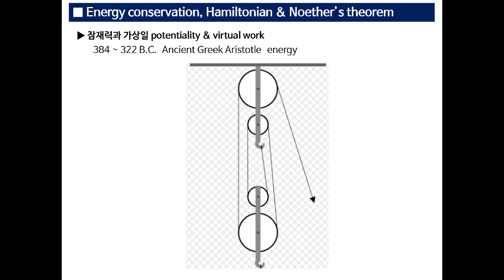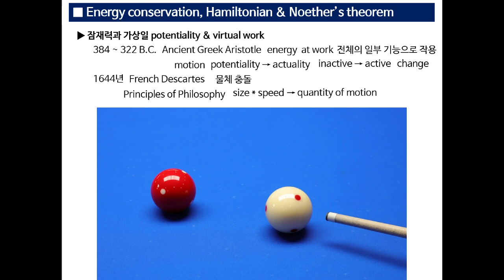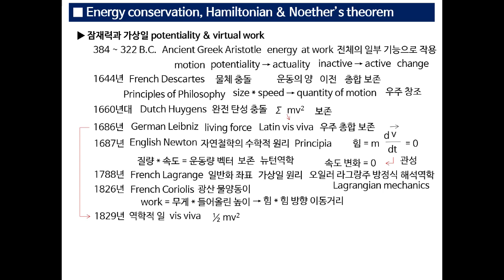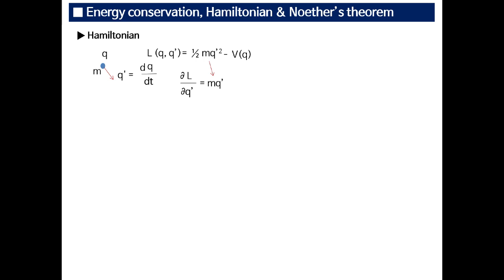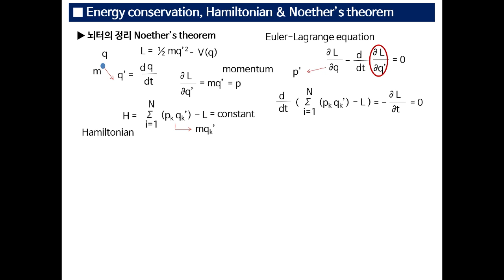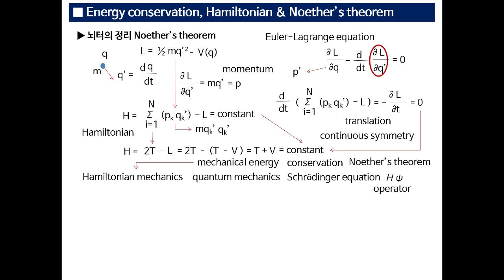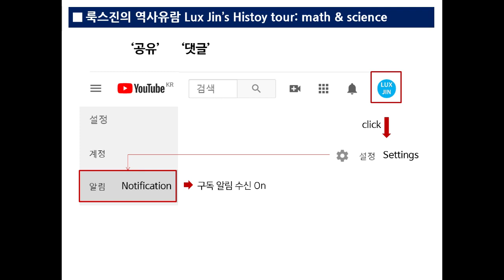86B 뇌터 정리 연속대칭 에너지보존, 가상일 역학적 일, 해밀토니안 연산자 Noether’s theorem, mechanical work, energy & Hamiltonian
뇌터 정리 연속대칭 에너지보존, 가상일 역학적 일, 해밀토니안 연산자
Noether’s theorem, mechanical work, energy & Hamiltonian

역학적 일 측면에서 위치에너지와 운동에너지가 어떤 과정으로 수학적 형태를 가지게 되고 자연계의 보존법칙이 어떻게 등장하게 되는지 뉴턴역학에서 라그랑주 역학을 거쳐 해밀턴 역학이 어떻게 나타나고 뇌터의 정리에서 유도된 해밀토니안이란 무엇이고 양자역학으로 어떻게 연결되는지 알아봅니다.
Let's look into what process potential energy and kinetic energy came through for their mathematical form, how the conservation laws of the nature emerged, how Hamiltonian mechanics appeared from Newtonian mechanics through Lagrangian mechanics, what is the Hamiltonian derived from Noether's theorem, how the Hamiltonian connects to quantum mechanics.

Mechanical energy & Noether’s theorem
뇌터의 정리와 에너지 보존
해밀토니안 유도, 의미는?
Hamiltonian from Lagrangian?

뇌터의 정리, 해밀토니안, 연속 대칭성, 에너지 보존,
역학적 일, 위치에너지, 운동에너지, 자연계 보존법칙,
일반화 좌표, 가상일 원리, 일반화 속도, 오일러 라그랑주 방정식, 슈뢰딩거 방정식,
라그랑지안, 자유도, 해밀토니안, 역학적 에너지, 일반화 운동량, 해밀턴 연산자, 파동함수, 에너지,
관성의 법칙, 운동량 보존, 해석역학,
잠재 기능 실현, 전체목적, 일부 기능, 작용, 완전 탄성 충돌, 살아있는 힘,
뉴턴역학, 라그랑주 역학, 해밀턴 역학, 양자역학,
철학원리, 운동의 양, 충돌, 자연철학의 수학적 원리, 프린키피아,
아리스토텔레스, 데카르트, 호이겐스, 라이프니츠, 뉴턴, 라그랑주, 코리올리, 해밀턴, 뇌터,
운동, 비활동적 잠재력, 활성화, 변화, 일, 실현,
총합 보존, 힘방향 이동 거리, 입자 이동,
질량, 속도, 힘, 속도 미분, 가속도,
광산, 물양동이, 무게, 들어올린 높이, 우주 창조, 크기, 속력, 라틴어,
Noether’s theorem, continuous symmetry, Lagrangian, Hamiltonian,
Linear momentum conservation, mechanical energy, conservation, translation, operator,
Hamiltonian mechanics, Lagrangian mechanics, quantum mechanics, Schrödinger equation,
Euler–Lagrange equations, virtual work, generalized coordinates,
 potentiality, actuality, energy, action, work, living force, vis viva, motion, change,
Principles of Philosophy, Principia, quantity of motion,
Aristotle, Descartes, Huygens, Leibniz, Newton, Lagrange, Coriolis, Hamilton, Noether,
 size, speed, inactive, active, product rule, Latin,

63B 뉴턴의 양동이, 절대공간, 절대시간, 관계론, 마흐 원리와 상대성 이론 Newton's bucket, absolutism relationism,spacetime metric
64B 푸코 진자 자이로스코프 주기, 상대성, 관성력, 뉴턴 양동이, 마흐 원리 Pendulum gyroscope, relativity,inertia,Mach's principle
65B 가상일, 가상변위, 일반화힘, 지렛대 원리, 구속력, 일반화좌표 Virtual work, generalized force, lever principle,constraints
66B 뉴턴역학, 해석역학, 달랑베르 원리, 가상일 원리, 구속조건과 자유도 Lagrange mechanics,virtual work,constraint force, freedom
67B 뉴턴역학, 달랑베르 원리, 오일러 라그랑주 방정식, 최소 작용 원리 Hamilton's principle,Euler-Lagrange equation,vector,scalar
68B 오일러 라그랑주 방정식, 라그랑지안, 관성모멘트, 뉴턴법칙 진자운동 Lagrangian mechanics,generalized coordinates,force, torque
69B 최단시간 강하 곡선, 최소시간원리 변분법, 사이클로이드,스넬 법칙 Brachistochrone,cycloid,Snell law & principle of least time
70B 라그랑주 방정식, 사이클로이드, 최단시간 강하, 등시 하강, 해석역학 Lagrange equations, cycloid,brachistochrone & tautochrone
71B 후크 법칙, 동시강하 가상중력, 단순조화운동, 최단시간강하, 해석역학 Hooke’s law, tautochrone,simple harmonic cycloid,Lagrange
72B 오일러 라그랑주 벨트라미 항등식, 최단시간 등시 하강, 해밀턴 원리 Lagrange Beltrami identity, cycloid, Hamilton’s principle
73B 해밀턴의 최소작용 원리, 변분법, 오일러 라그랑주 방정식과 뉴턴 법칙 Hamilton's principle, Lagrange equation,stationary action
74B 해밀턴 원리, 최소작용 라그랑주 방정식, 가상일 관성력, 최소시간원리 Hamilton's principle,Lagrangian,virtual work,least action
75B 해밀턴 변분원리,라그랑주 방정식,로렌츠 힘과 전자기 라그랑지안 Lagrangian stationary action,Maxwell equation & Lorentz force
76B 라그랑지안, 맥스웰 로렌츠 힘, 게이지 변환 불변성과 게이지 대칭 Lorentz force, Lagrangian, gauge transformation & symmetry
77B 맥스웰 방정식, 쿨롱 게이지, 로렌츠 게이지, 스칼라와 벡터 퍼텐셜 Coulomb gauge, Lorenz gauge,Lorents force,Maxwell equation
78B 해밀턴 원리, 라그랑지안, 로렌츠 대칭, 쿨롱 게이지 로렌츠 게이지 퍼텐셜 Lagrangian, Lorentz symmetry, Coulomb & Lorenz gauge
79B 파동방정식 달랑베르 일반해, 로렌츠 게이지, 벡터 퍼텐셜, 파동연산자 Lorenz gauge,vector potential,wave equation,d'Alembertian
80B 후크 법칙 역학적 에너지, 단순조화, 라그랑지안, 달랑베르 파동방정식 Hooke’s law, Lagrangian, wave equation, quantum mechanics
81B 파동방정식, 라그랑지안 밀도, 디랙 방정식, 양자장 해밀턴 원리 wave equation, Dirac sea, quantum field & Lagrangian density
82B 뉴턴법칙, 가상일, 라그랑지안, 홀로노믹 구속조건, 라그랑주 승수 Virtual work, holonomic constraints & Lagrange multiplier
83B 해밀턴 원리 정류점, 가상일 구속조건, 자유도 구속력, 라그랑주 승수 Least action, constraints Lagrangian, Lagrange multiplier
84B 뇌터 정리, 보존법칙, 연속이동 대칭성 운동량, 양자장론 불변성 전하 Noether theorem, conservation, Lagrangian, gauge symmetry
85B 뇌터정리, 순환좌표 켤레 운동량 보존 대칭, 라그랑지안, 케플러 법칙 Noether theorem, symmetry, conjugate variable, Kepler law